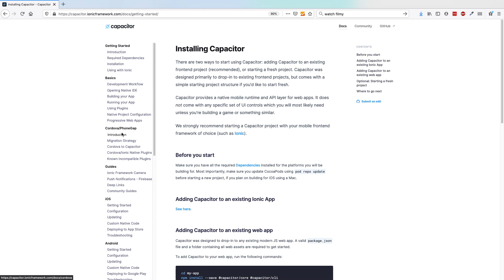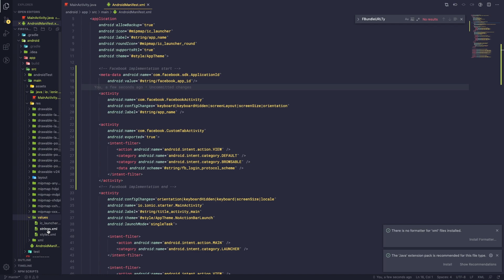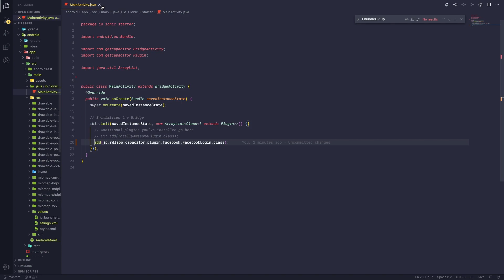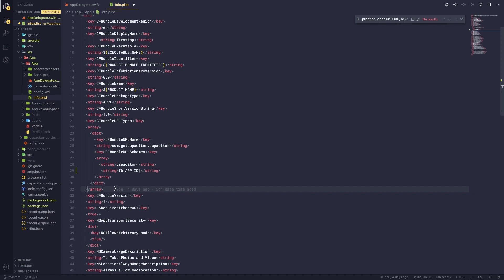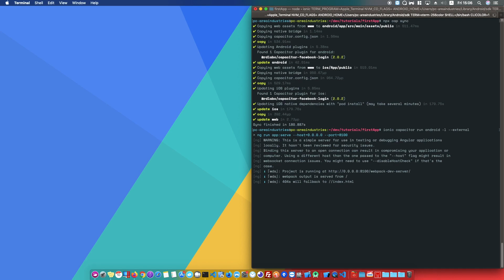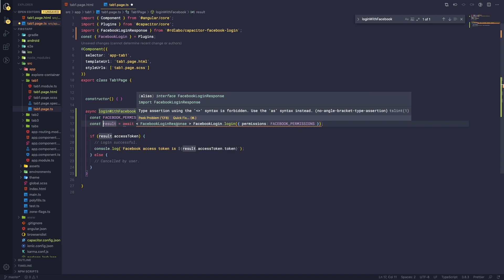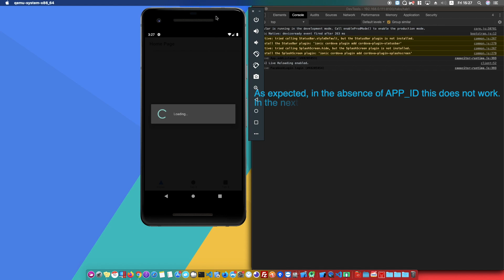Facebook Login with Capacitor Native Plugin Ionic Guide - Part 1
Hello. In this video we see how to import the Capacitor Facebook Login Plugin into the ionic project. This video demonstrates how to import the plugin and configure our project for Android and IOS applications. In the next video we will see how to configure the facebook developer portal and how to create an app with which we can create APP_ID to make the plugin work.